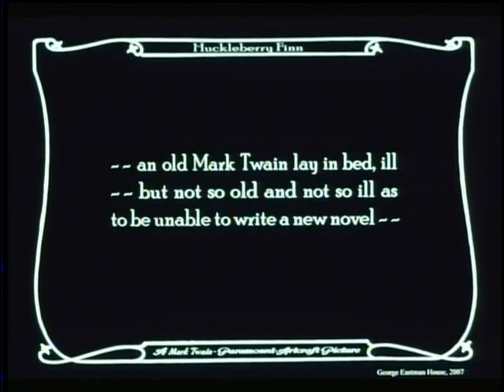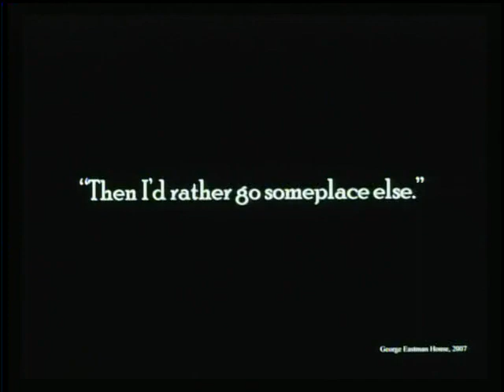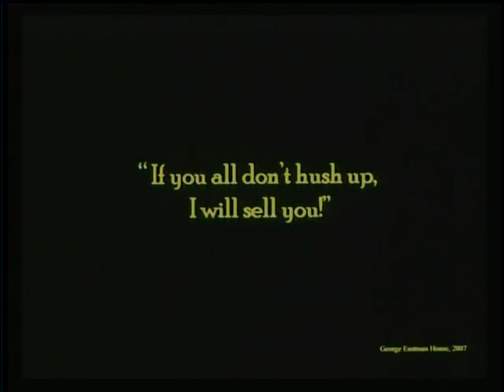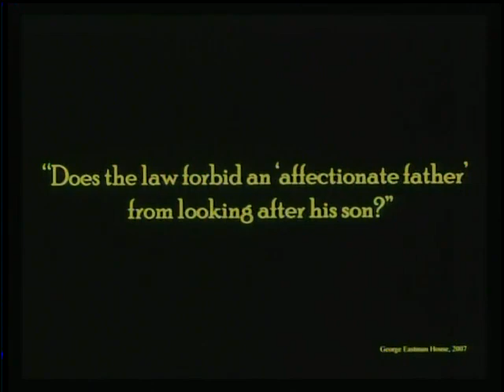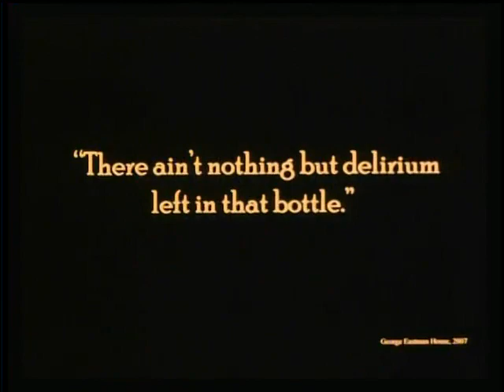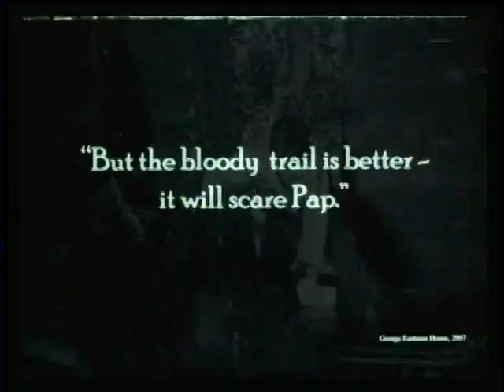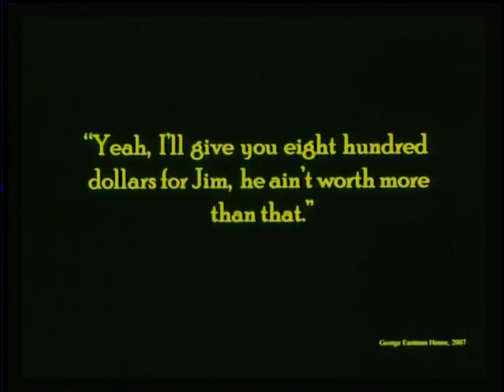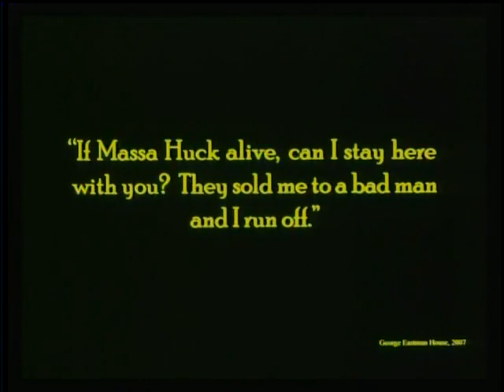Huckleberry Finn (Lewis Sargent, Gordon Griffith)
An early film version of Mark Twain's classic novel. This movie was directed by William Desmond Taylor, whose murder in 1922 is still officially unsolved.